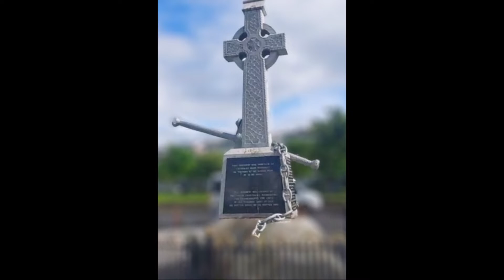U2 Can Live in Howth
Dave invited us to Howth, a fishing village in North Dublin. It's known today for its fresh fish markets, high-class seafood restaurants, the Howth Yacht club, various piers, and plenty of pubs, but started out as a fishing village and small trading port in the 14th century. The sky was cloudy, but what can you expect from a town where it rains 270 days a year? So grab your raincoat and enjoy your stroll around Howth, a beautiful north Dublin fishing village, with Dave! Thank you to our amazing guide and our friends at Heygo